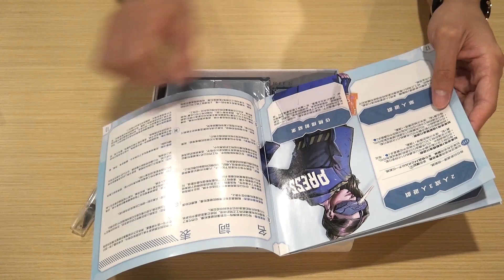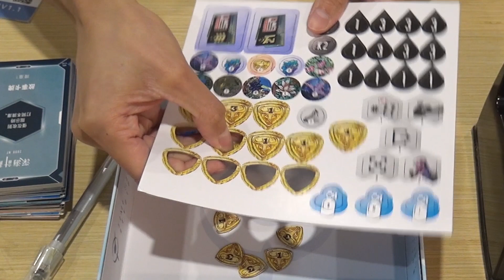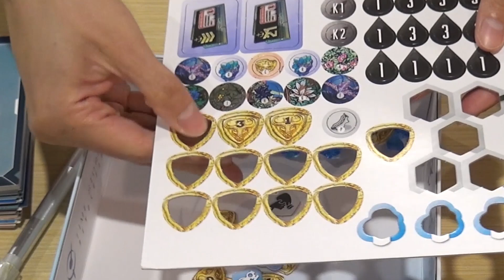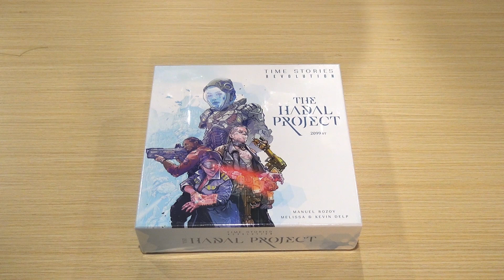Board Game ASMR 【TIME Stories Revolution: The Hadal Project】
希望新系列可以同大家分享到開新遊戲既喜悅=]]

骰玩一定玩,
TIME Stories Revolution,The Hadal Project,一齊睇,
時間守望革新: 深海計畫 , 時間守望革新: 深海計畫 Board game,
時間守望革新: 深海計畫 BG,
一齊玩, 咩哥, Mea Gor, 桌遊, mea哥
TIME Stories Revolution bg, 香港桌遊
TIME Stories Revolution bgg, ASMR 咩哥, ASMR mea哥
Board game ASMR , 桌遊 ASMR, ASMR BG